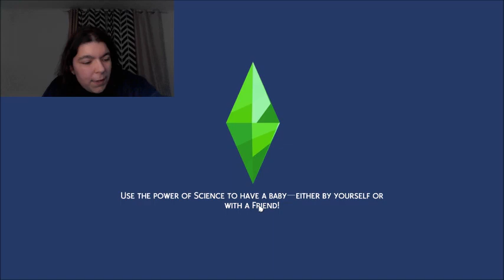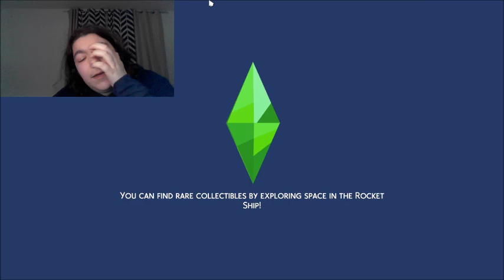Sims 4 100 babies challenge part 6.